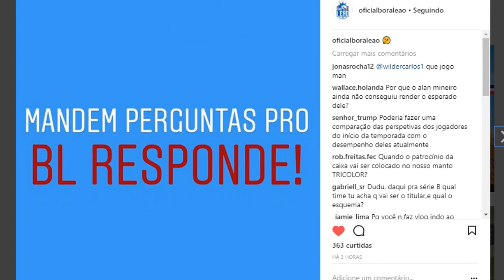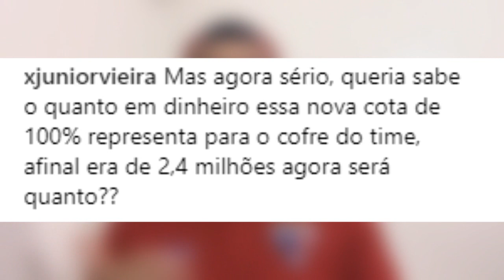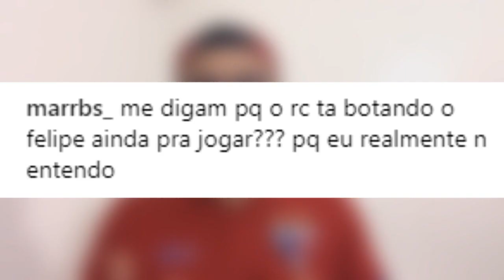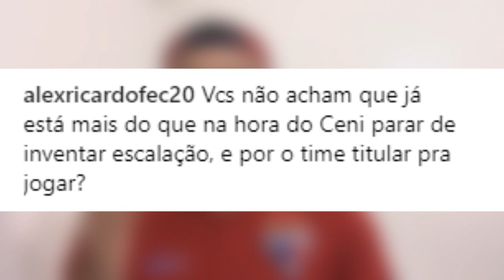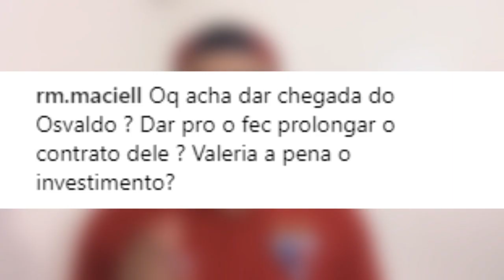OSVALDO ATÉ O FIM DO ANO? | BL RESPONDE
BORA LEÃO, o ponto de encontro da torcida tricolor! ✓